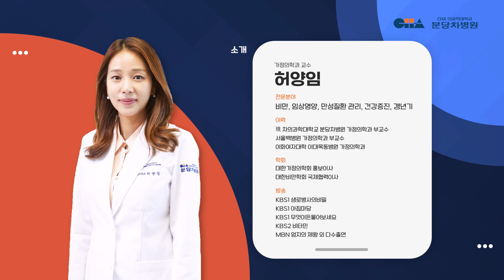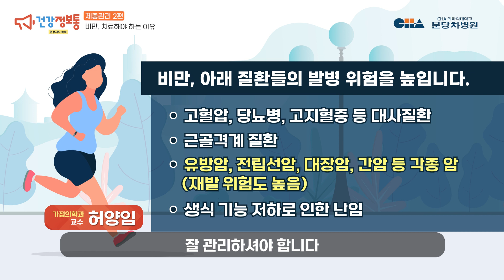[분당차여성병원ㆍ분당차병원] 체중관리, 가장 궁금해하는 잘문 8가지 (약물치료, 주사치료, 비만 대사 수술 치료, 성장기 체중관리)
가정의학과 교수님과 함께 하는 체중 관리는 어떤 형태가 있을까요? 오늘은 환자분들이 체중관리에 있어서 가장 궁금해하는 질문 8가지를 준비했습니다.

가정의학과 허양임 교수와 함께 약물 치료, 주사 치료, 수술적 치료 등에 대해서 자세히 알아보도록 하겠습니다.

0:00 인트로
0:19 성장기 아이들도 체중관리가 필요할까?
1:29 약물 치료와 주사 치료
3:12 약물 치료가 어려운 경우
5:15 비만 대사 수술 치료가 필요한 경우
6:20 비만을 반드시 치료해야 하는 경우
8:46 다이어트 보조제는 체중 관리에 도움이 될까?

치료 잘하는 병원, 분당차병원